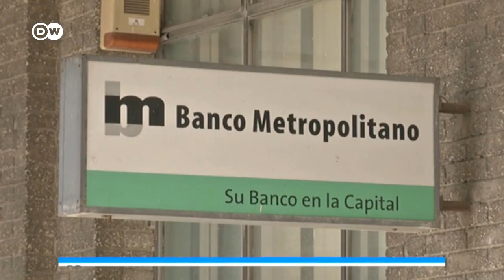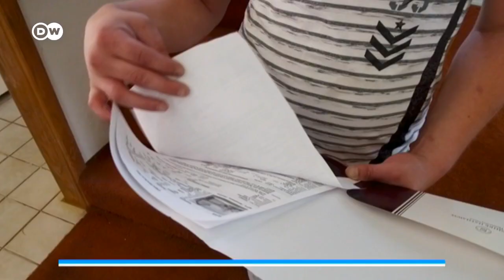Cuba legaliza la compraventa de divisas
Por primera vez en 60 años los cubanos pueden comprar y vender divisas en un mercado legal. El gobierno de Raúl Castro avanza en la liberalización de la economía, ahora para desviar hacia las arcas públicas las divisas que se negocian en el extendido mercado informal.